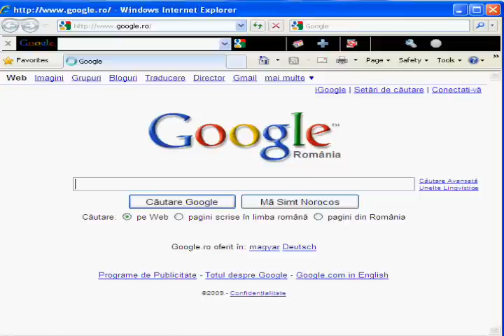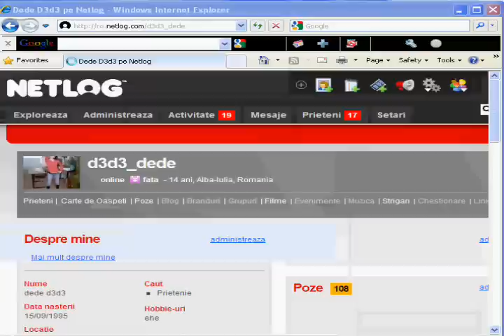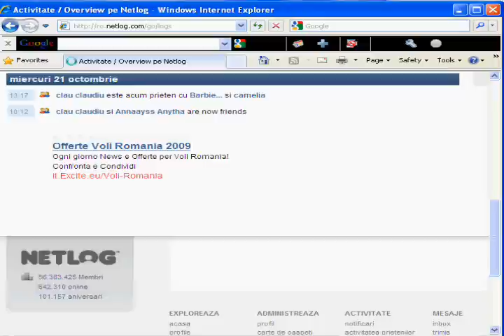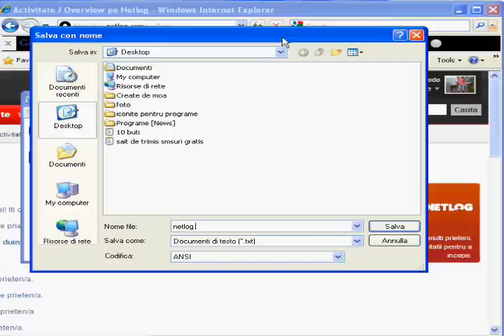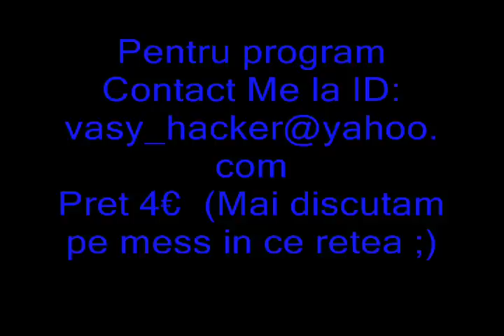Cum sa spargi o parola de netlog by vasy_hacker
Progr. costa 4€ ID: vasy_hacker (mai vb pe mess in ce retea ;) )